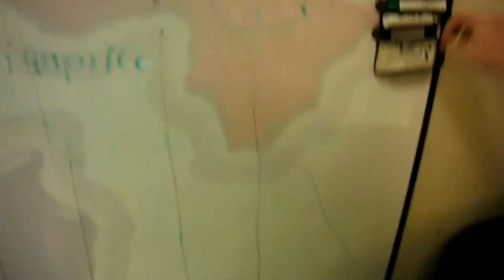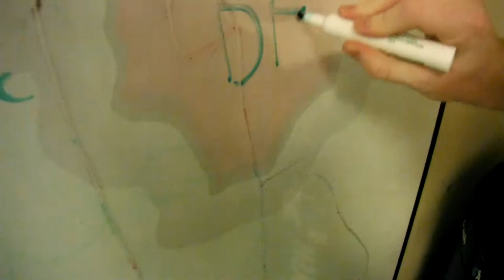THE SPRING KATS #1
Miss Me? Well I'm back!!! And I am still The Dreaded Meerkat! Me and James go to visit my Grandparents in Florida!!
We conquered the airport, John's Pass and Many more!